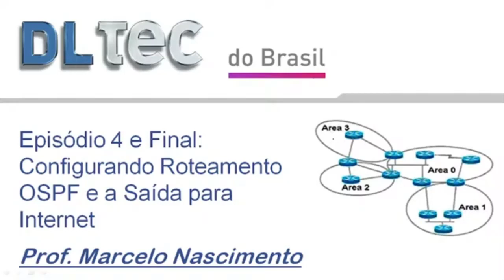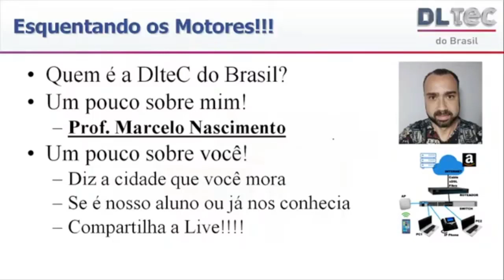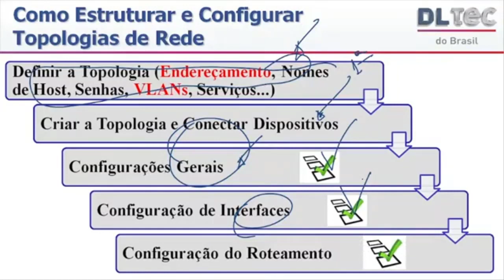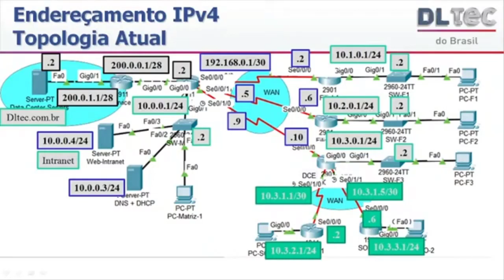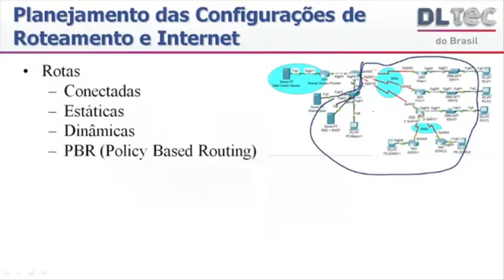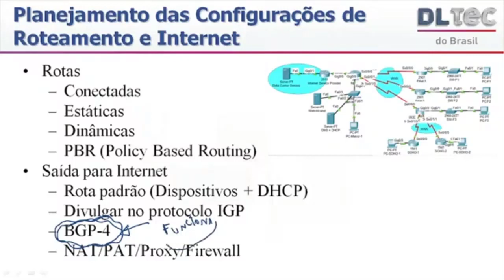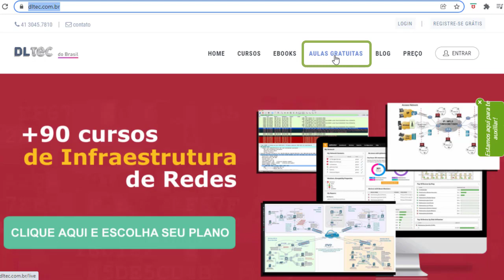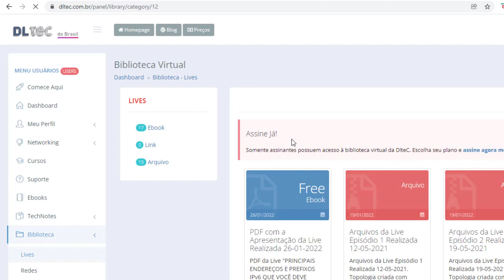Como Configurar Routers e Switches Cisco no Packet Tracer - Episódio 4 - DlteC Cortes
Para assistir a Live faça login no Portal da DlteC ou crie uma conta gratuita, procure o Menu Lives, opção Gravações. Link abaixo para entrar no portal ou clique em "Registre-se Grátis".

Os arquivos das Lives (PDFs e topologias) podem ser baixadas em nossa biblioteca fazendo seu Login, indo no menu Bliblioteca, opção Lives.

Na live passada você configurou as interfaces e pôde comprovar que ainda não foi o suficiente para que as diversas unidades se comunicassem, pois falta o roteamento em nosso projeto. Nessa live vamos configurar o roteamento e também o PAT para que os clientes possam acessar a Internet.

Ao final dessa live você vai ter montado uma estrutura completo de "cabo a rabo!".

Não é pouco, saiba que tudo isso pode ser implementado na prática e até ser uma fonte de renda como serviço!

Tópicos abordados:
- Revisão do endereçamento da topologia e alcance das interfaces
- Opções de roteamento disponíveis para redes internas e na internet
- Configurando o roteamento dinâmico
- Validação e testes de alcance das interfaces
- Configuração da saída de internet através de rota padrão
- Divulgar a rota padrão no protocolo de roteamento
- Configuração do PAT
- Testes de acesso à Internet a partir dos clientes
- Considerações finais e o que podemos encontrar a mais nas empresas